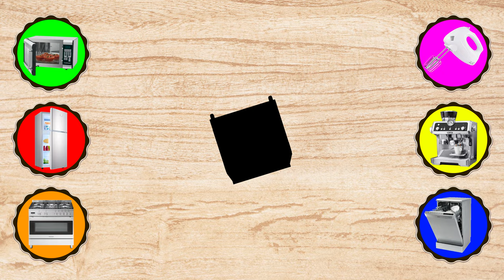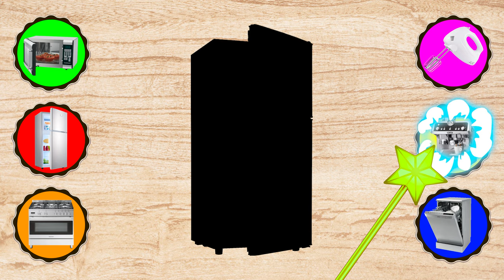What is this domestic appliances? 🔥 Fridge Gas oven Mixer Coffe machine Dishwasher Microwave 🎛 ABC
In this video, we will learn about everyday words that everyone must know. Learn with us how to speak English, write in English, read in English.
Study more about domestic appliances in this issue 🍳🎛🛁🧫🕳🛀
With our channel, learning English is easy for the whole family at any age.
Learning english its eazy with "My ABC"❗